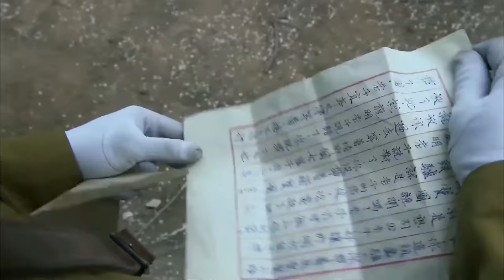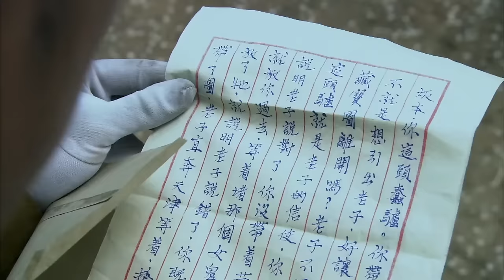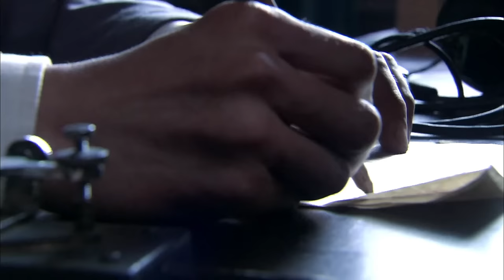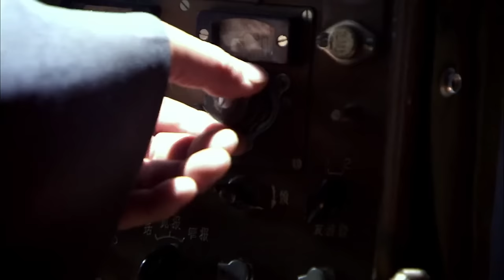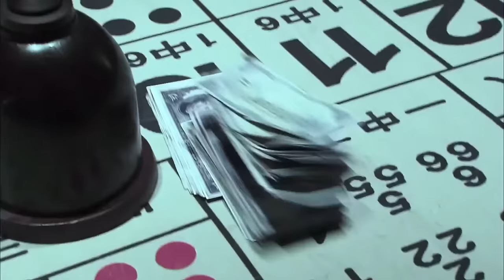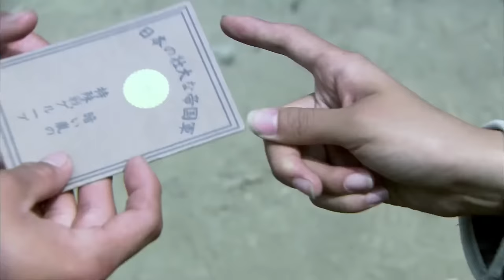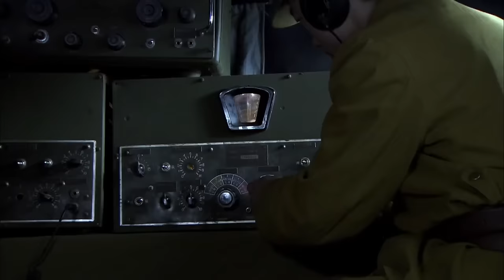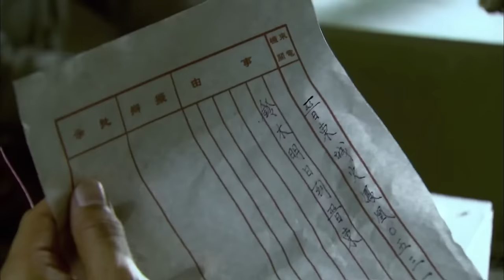【MOVIE】日軍重兵圍攻特戰隊，狙擊手一人一槍殺穿日軍，活捉日軍女軍官！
TXWGDCQ DD